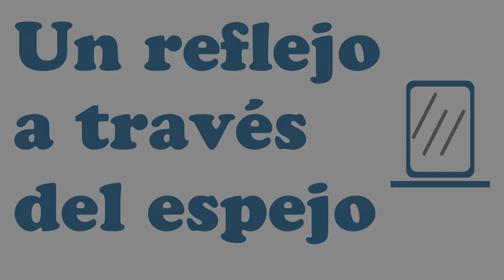The pendrive - Buis